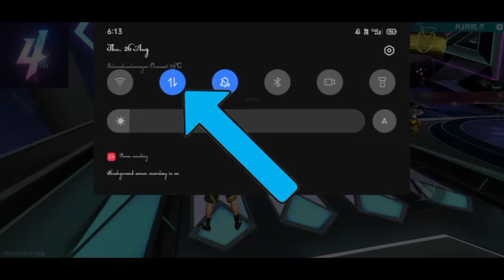Free Fire Top Tricks/Bugs & Glitches To Surprise Everyone In Free Fire - Garena Free Fire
নতুন ট্রিক্সস এন্ড বাগ।
অসাধারণ 5 ট্রিক্সস এন্ড টিপস।
অসাধারণ  ট্রিক্সস এন্ড টিপস।
ফ্রি ফায়ার।
মজাদার ট্রিক্সস এন্ড টিপস।
BURMUDA MAP
BURMUDA MAP 2.0
BURMUDA 2.0
KALAHARI
PURGATORY
নতুন ট্রিক্সস BURMUDA ম্যাপ।
নতুন ট্রিক্সস BURMUDA  2.0 ম্যাপ।
নতুন ট্রিক্সস KALAHARI ম্যাপ।
নতুন ট্রিক্সস  PURGATORY ম্যাপ।
AFTER OBB UPDATE.
NEW  TIPS AND TRICKS.
নতুন ‌টিপস এন্ড ট্রিক্সস।
অসাধারণ টিপস্ এন্ড ট্রিক্সস।
Free Fire Noob vs Pro Tips and Tricks
today update
FF tricks
Free fire
Clash squad hiding place
garena free fire
get pura
GET PURA
Hidden places after ob update
Hidden places
Hiding places
free fire guid
How to become invisible in clash squad
FF new invisible bug
FF bug
FF trick
FF new trick
Free fire mai gayab hone ka tarika
New update in training
New Trick in training mode
New Glitch in training mode
training mode invisible trick 2021
training mode invisible bug 2021
ghost tricks in free fire
bug ff
free fire clash squad rank tips
free fire clash squad rank tricks
xbug gaming
top 10 tricks in free fire clash squad
Garena Free Fire, Total Gaming, Desi gamer,
Ajubhai94, Amit Bhai, Top 5 Simple Tricks FF
Tips and Tricks Garena Free Fire  Top 5 Lugares Ocultos FreeFire, Top 5
NUEVOS Bugs En Free Fire
Mythbusters In FreeFire
BANGLA VIDEO
BENGALI VIDEO